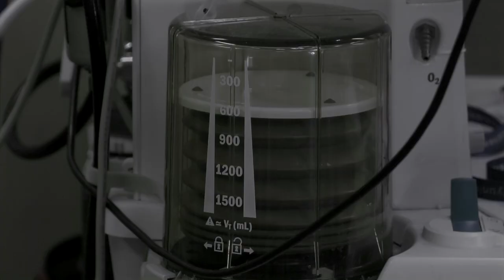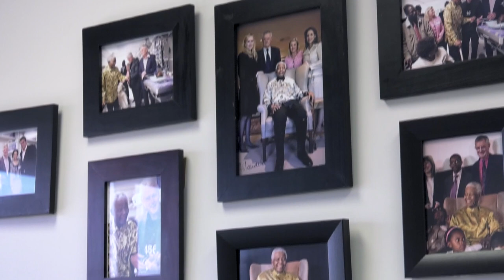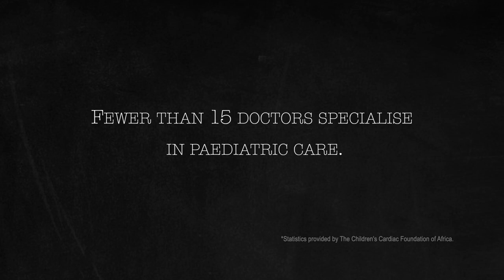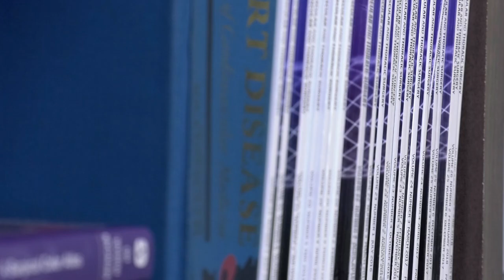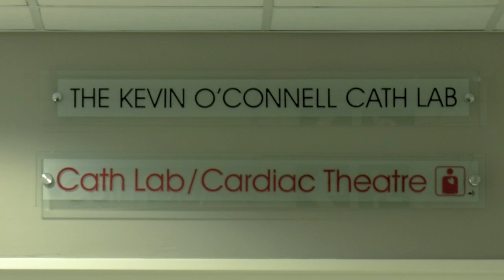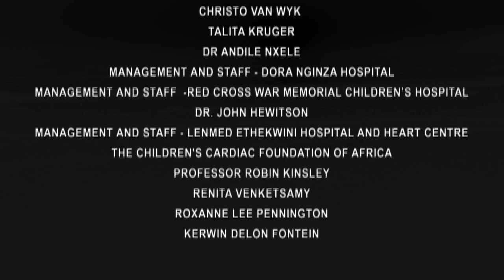1000 Lives - Episode 10 - S1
A Pinetown family is having sleepless nights over their newborn who has been diagnosed with a heart defect.
They are worried that baby Hollyn may have only four months to live unless she has a heart operation soon.

Hollyn was also tested for Down syndrome and will only get the results of the Down syndrome test later on.

Her parents, Roxanne Pennington and Kerwin Fortein,  have made an impassioned plea for help to raise R400 000 for the operation.